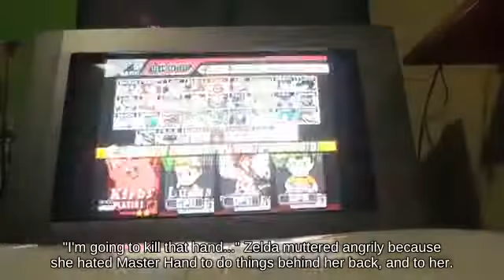Ledge Wolf near Pyrosphere below Recovery Garden of Hope